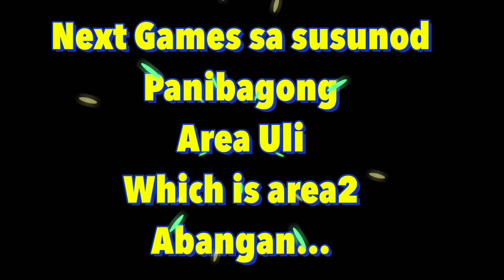Last 4 level to finished final 150 level in Area 1 Very hard The finale